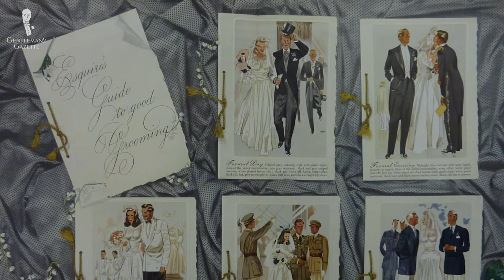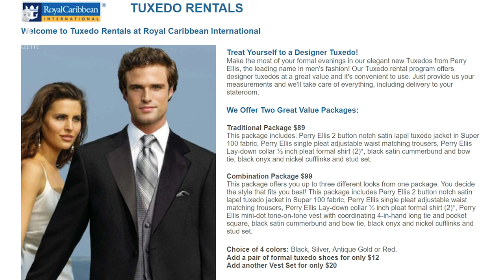When to Wear a Tuxedo or Tails: Proper Black- & White-Tie Events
2. Single End Bow Tie in Black Silk Faille Grosgrain
3. Over The Calf Socks in Black Silk

Today, most formal affairs where the hosts have chosen to institute Black Tie as the formal dress code will explicitly state as much on their invitations. A few occasions where evening wear is expected or even welcomed still do exist outside of this invitation paradigm, however, and they're the ones we're going to cover in today's video.

Let's get started today then with public events and entertainment.

Historically, opera has been considered the most prestigious of all of the Performing Arts and as such, men would dress accordingly when in attendance. While the days of mandatory tailcoats for attending the Opera are long gone, it's not out of the question, especially in major metropolitan cities to see some particularly well-dressed men attending the Opera in Black Tie or even sometimes White. Premiere performances of the ballet, symphony, and theatre are also often Black Tie optional.

Next up, we will cover private events with family, friends, or coworkers.

White Tie should only be worn if it's explicitly stated on the invitation. Still, there are a few functions where full dress is required, most of these being located in Europe. An example here is the famous Viennese Opera Ball which is, in some circumstances, actually open to the public. In America, however, the White Tie opportunities are fewer and far between generally limited to things like debutante balls.

Private Black Tie events do remain relatively popular, however, these are often large dinner dances or other events given by corporations or fraternal organizations.

As the middle-class equivalent to the debutante ball, the prom will often feature a much more loose definition of what we would call formal dress. So while most might choose ensembles with loud colors and cheap fabrics, the young man who wears a properly styled tuxedo to his prom is going to stand head and shoulders above the others.

On the topic of weddings, however, marriage ceremonies are still generally held to more formal standards than other events and a formal evening wedding is the grandest of all of these. If you're invited to a wedding ceremony that begins after 6:00 p.m., usually with a reception to follow, a Black Tie dress code is going to be common, if not white.

Now let's get into some more rare and unique situations starting with evenings at sea. Ocean cruises do often still provide a man an opportunity to wear a tuxedo. In fact, some cruise lines pride themselves on their attention to the details of formality even encouraging guests to dress up on the ship after 6 p.m. Some cruise lines will offer onboard formal wear rentals as well for those passengers who didn't bring a formal ensemble.

If a man belongs to a fraternal organization, he may have a few more opportunities than usual to wear formal wear as well. Prestigious universities such as Cambridge and Oxford and organizations like the Masons will often have their members don full dress for particularly special occasions.

So, barring these specific cases then, what's the most sure way to know when you should wear Black Tie or White Tie?

In simplest terms, just consult your invitation. Prior to World War II, it was considered a faux pas to explicitly state a dress code on an invitation because of the universal understandings of what clothing to wear when that we mentioned at the beginning of the video. Today, however, especially in the United States, so few parties are truly formal in nature that mindful hosts will be sure to include a dress code on the invitation. Even so, in recent decades, hosts have begun to needlessly complicate things a little bit with more ambiguous variations of the traditional dress codes.

And if a dress code isn't printed on an invitation and you're still unsure, just talk to your hosts directly and ask them what they'd prefer, you'll be glad you did!